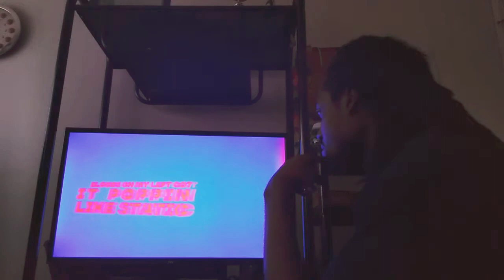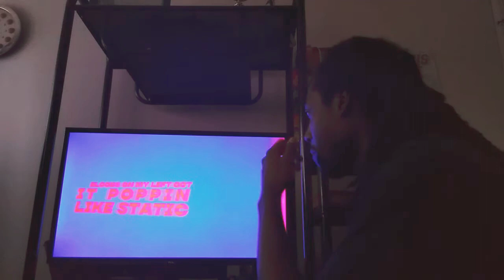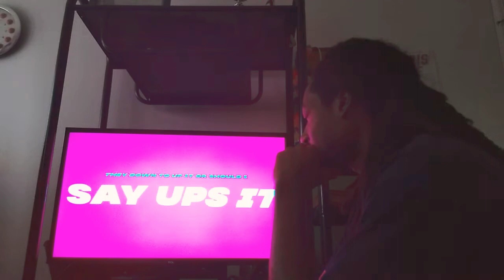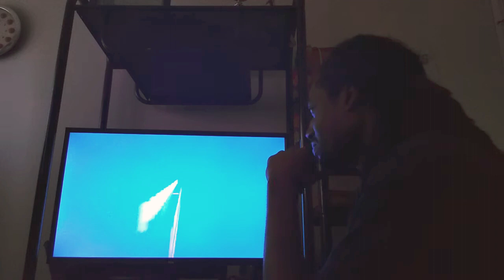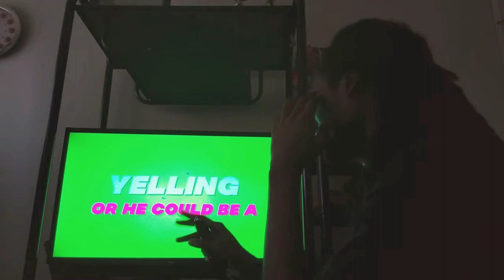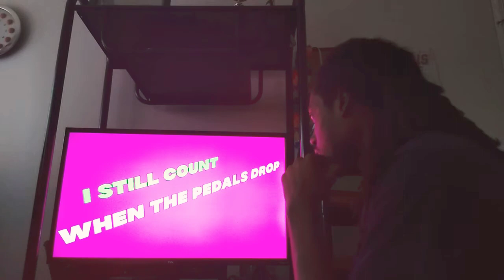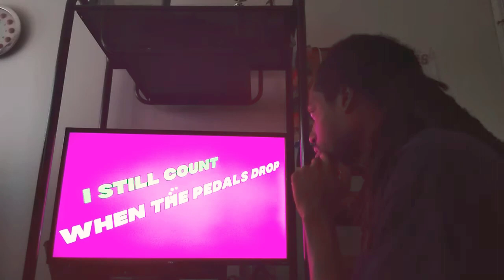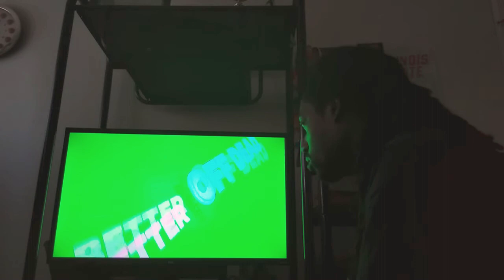Samad Savage - Good And Evil Ft. Isaac Zale REACTION